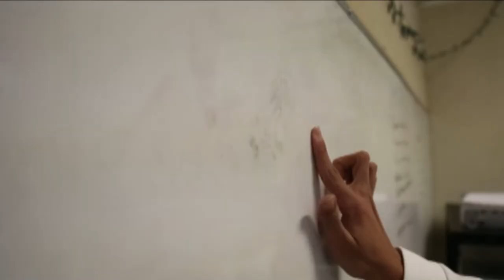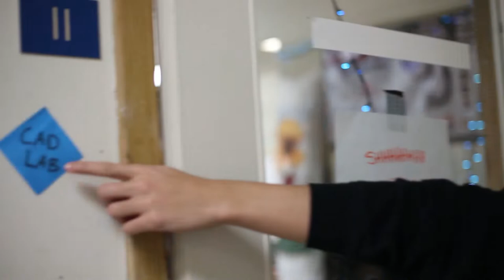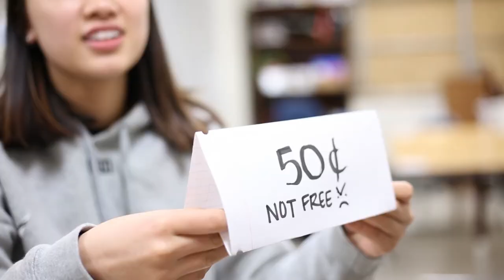Skunk Works Robotics Vlog 2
Skunk Works Robotics Vlog number 2, released January 29 2019!